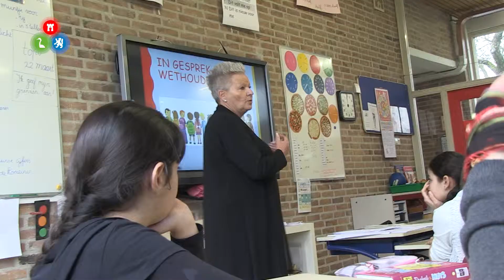Leerzame 2019 editie van de Dag van de Leerplicht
Donderdag vond de 2019 editie van de Dag van de Leerplicht plaats. Wethouder onderwijs Elly Konijn ging daarom samen mer leerplicht- en beleidsambtenaren op bezoek bij twee Alkmaarse scholen. beide scholen bieden een aangepaste vorm van onderwijs aan en kennen daardoor weer andere uitdagingen dan 'gewone' scholen.

Wat ze daarmee juist delen is de passie voor onderwijs en de sterke wil om ieder kind zo goed voorbereid mogelijk de volgende stap te laten maken.
Voor de ambtenaren is het een mooie kans om onder andere omstandigheden in contact te komen met de kinderen, ouders en met de scholen. Normaal gesproken komt bijvoorbeeld de leerplichtambtenaar alleen in beeld wanneer er iets mis gaat.

Donderdag bleek dat hun motivatie opvallende en grote gelijkenissen vertoond met die van de juffen en meesters. Er werd gedurende de dag dan ook geanimeerd gesproken. Ook wethouder Konijn was enthousiast: Je krijgt allerlei vragen van bijvoorbeeld kinderen en ouders en dat vertelt je of je goed bezig bent, ik leer op zo'n dag nog altijd bij."